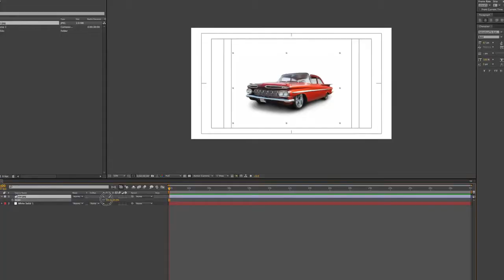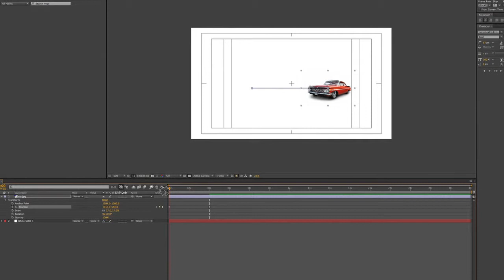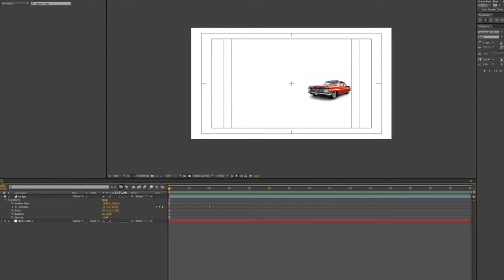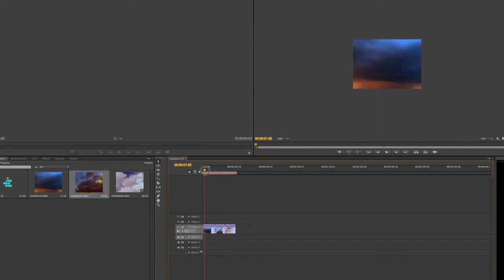Differences Between a Motion Graphic Editor & a Motion Graphic Design... : Computer Graphics & More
A motion graphic editor and a motion graphic designer are not the same type of program. Learn the differences between a motion graphic editor and a motion graphic designer with help from an expert in computer software in this free video clip.

Bio: Michael Mondragon has over 15 years of experience in Photoshop and Adobe Suite applications.
Filmmaker: Colleen Yorke

Series Description: Computers have become so powerful that the only limit to what you can create in regards to both still photos and digital videos is that of your own imagination. Get tips on computer graphics and more with help from an expert in computer software in this free video series.